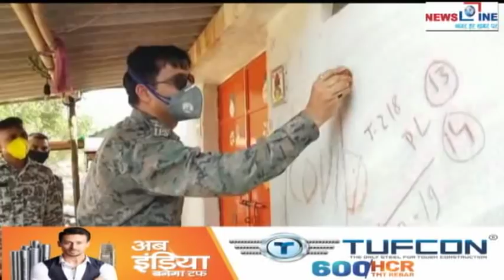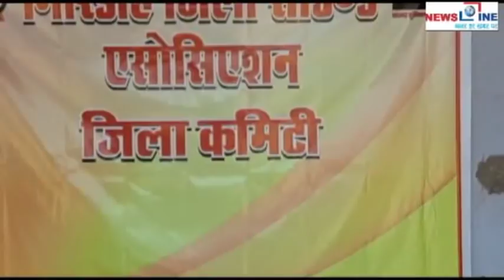Newsline Giridih 06 April 2020